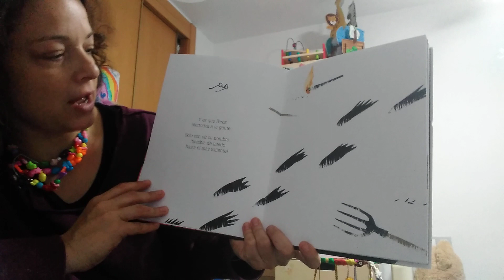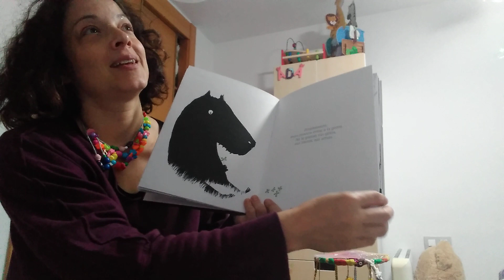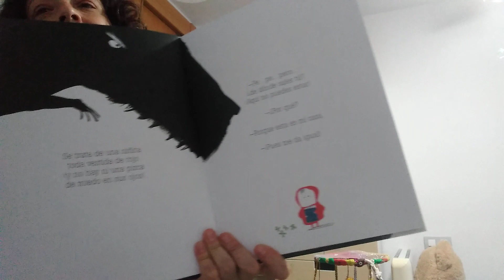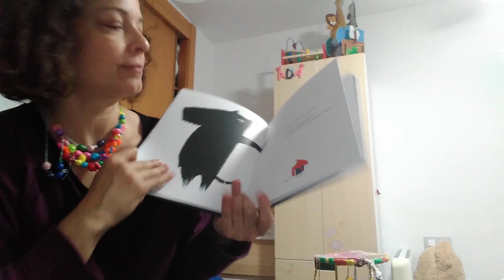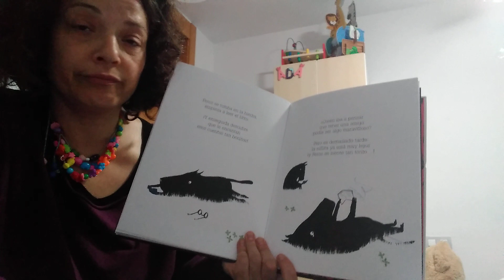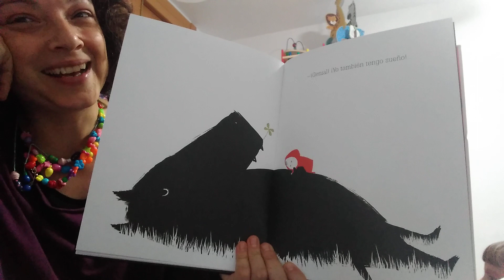Enorme y malvado feroz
Cuentacuentos